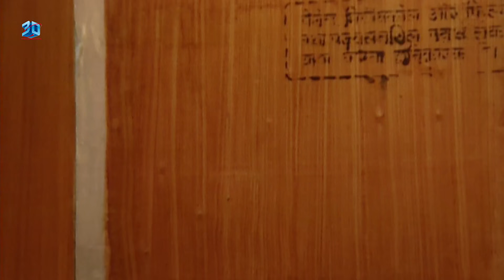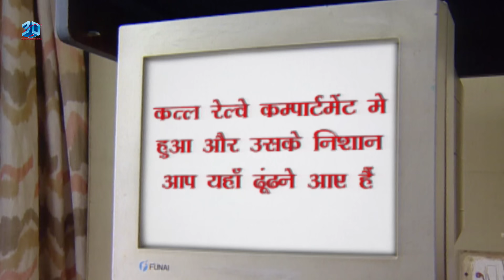First Night | Hindi Movie | 3D Horror Stories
सुहागरात पर ही रफ्फूचक्कर हो गया पति, तन्हाई में दुल्हन ने देवर के साथ